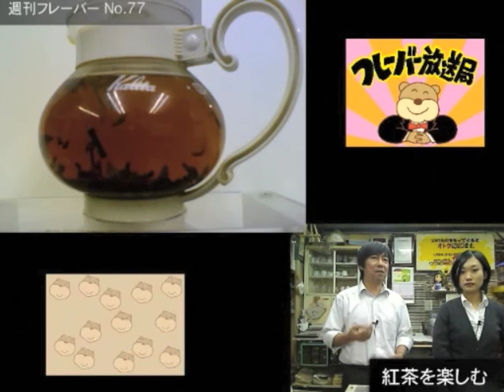素材・フレーバー式